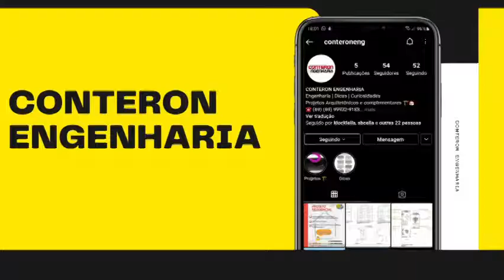VIDEO MARKETING JEAN PABLO DA COSTA